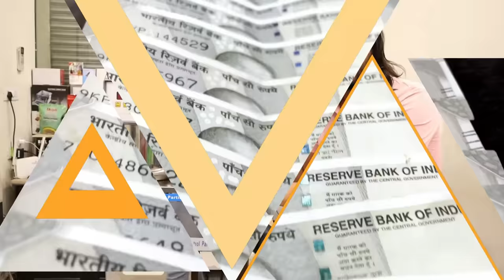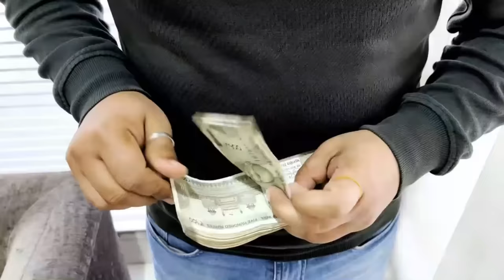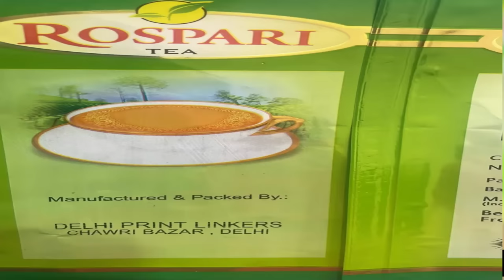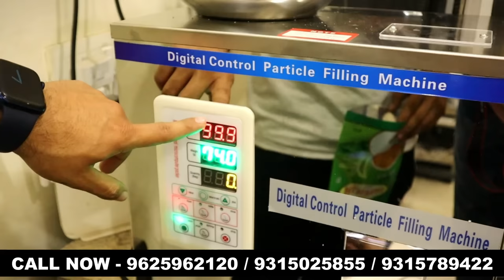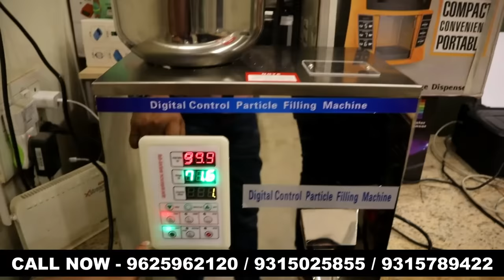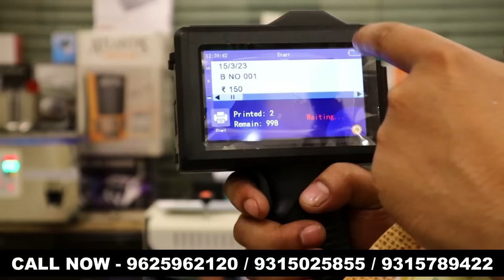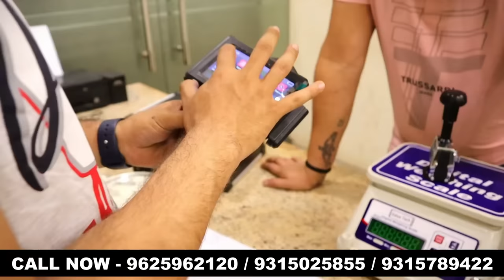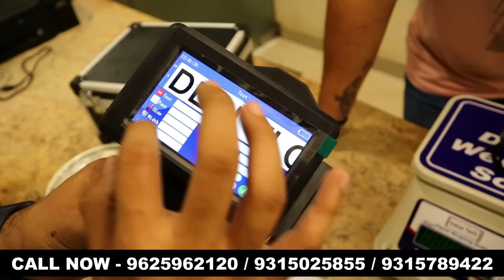नोट छापने की मशीन ✌🏻🔥💰 | Business Ideas 2023 | Small Business Ideas | Best Business ideas 2023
बटन दबओ ₹200 कमाओ 😱😍👌| New Business ideas | Small Business Ideas | Best Business ideas 2023

Delhi Print Linkers
37,Chawri Bazar,Delhi-110006
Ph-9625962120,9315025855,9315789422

Note 👇🏼👇🏼👇🏼👇🏼👇🏼👇🏼